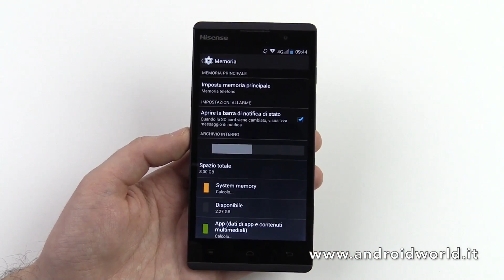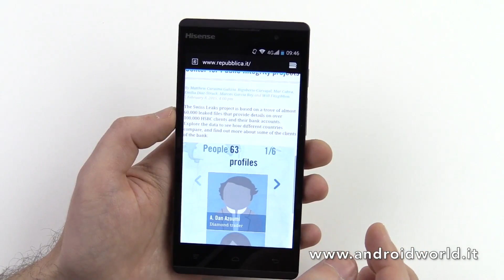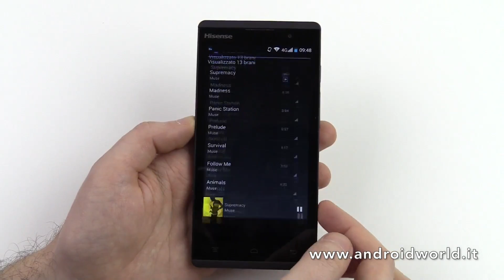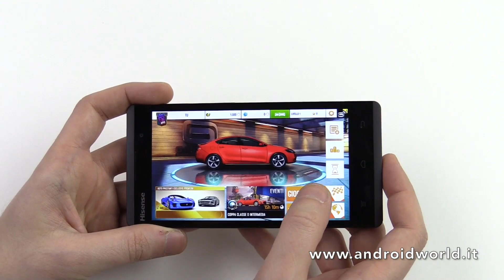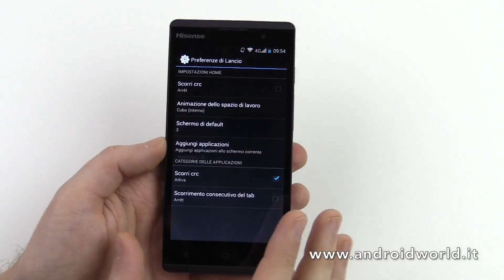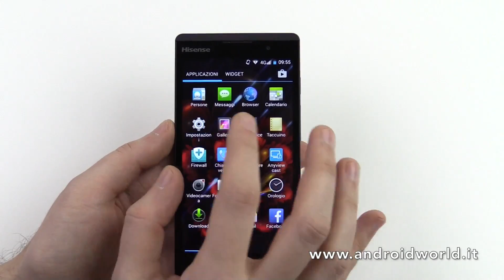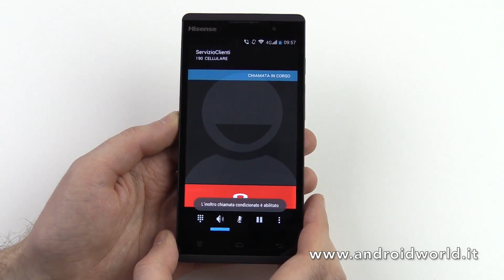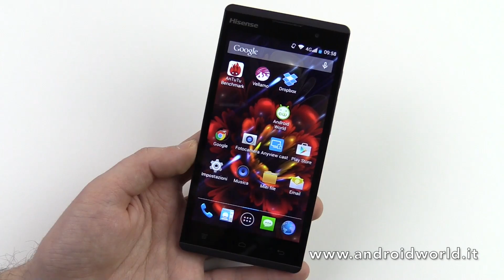HiSense Sero 5, recensione in italiano